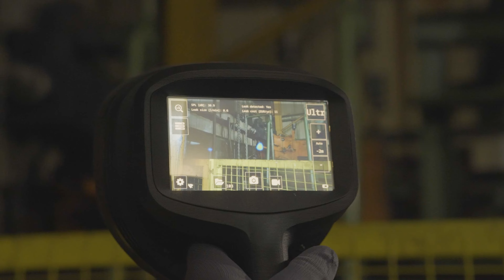Locate pressurized leaks, bearing faults, and mechanical faults quicker with the FLIR SI2-LD™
The FLIR Si2-LD allows you to improve efficiency and safety, and lower costs associated with pressurized leak detection, bearing faults, and mechanical faults.